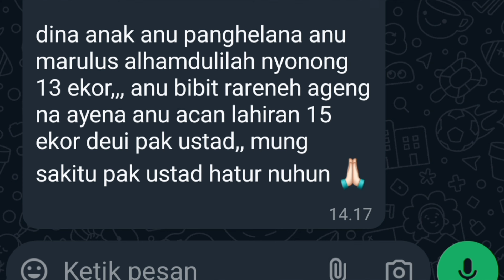PEMULA YANG SUKSES BETERNAK DOGAR DI CICURUG SUKABUMI